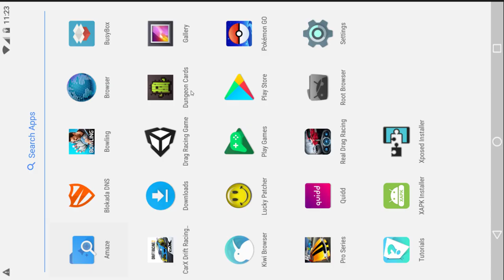v1.0 APK Mod All Cars/Body Kits/Wheels And More ~ CarX Drift Racing 2